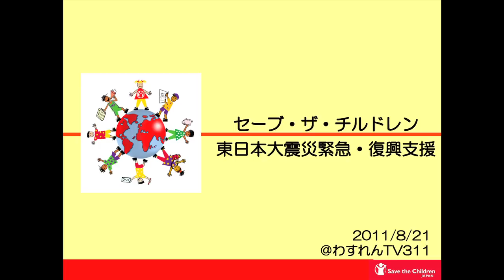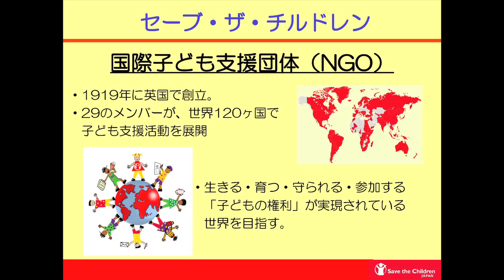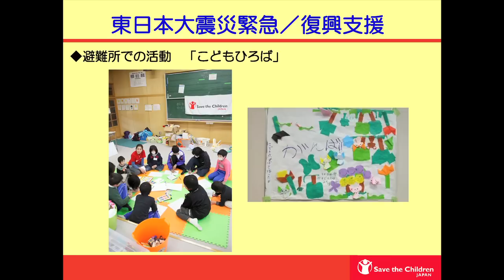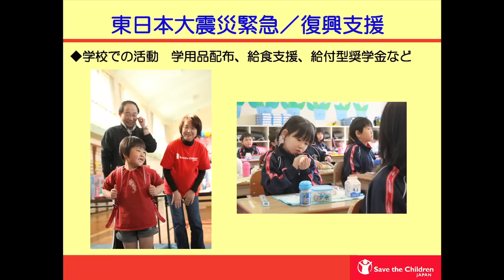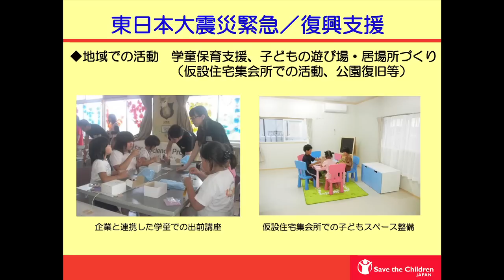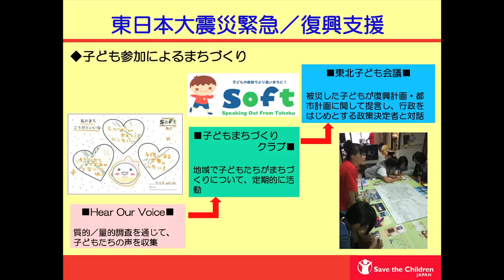公益社団法人セーブ・ザ・チルドレン・ジャパン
支援のかたち ～生放送！サポセンかわら版～ 第3回「こども支援」 団体紹介（1）
こどもに対しての支援の始まりとこれからの課題について。

出演：津田知子（公益社団法人セーブ・ザ・チルドレン・ジャパン CCFCマネージャー[子どもに優しい地域づくり]）

仙台市市民活動サポートセンターとせんだいメディアテークの3がつ11にちをわすれないためにセンターが共同で主催しているユーストリーム番組に出演いただいた団体のご紹介です。

【アーカイブ録画】
支援のかたち～生放送！サポセンかわら版～ 第3回「こども支援」
放送日時：2011/8/21（日）14:00～15:00

※本映像はUstreamで放送したものをYoutubeでアーカイブ配信しています。